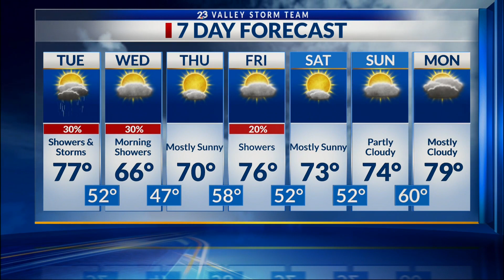A LOOK AHEAD AT UPCOMING 2024 HOLIDAYS | NBC 23 | LIFESTYLE HOST & EXEC. PRODUCER DANIELLE BANDA TV